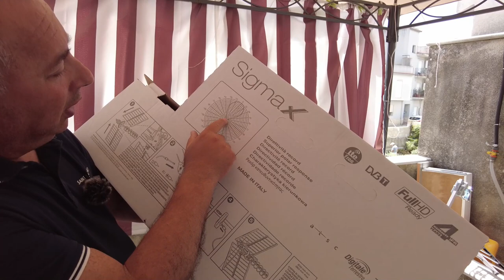tutorial per principianti assemblare l'antenna della Fracarro: sigma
Non sarebbe necessario creare un tutorial per questa antenna data la sua semplicità di assemblaggio, la sigma è davvero una delle migliori antenne in commercio e di funzionalità, una antenna indicata per le lunghe distanze data la sua direzionalità